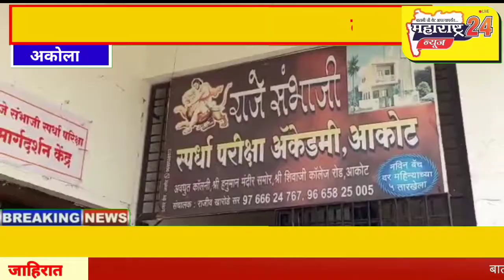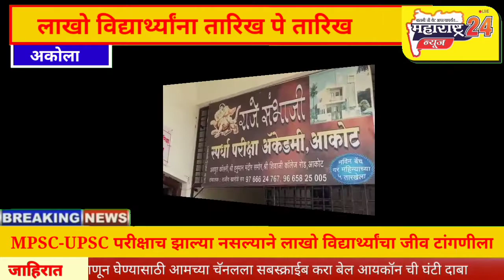MPSC-UPSC परीक्षाच झाल्या नसल्याने लाखो विद्यार्थ्यांचा जीव टांगणीला